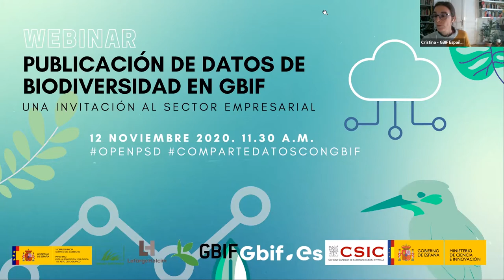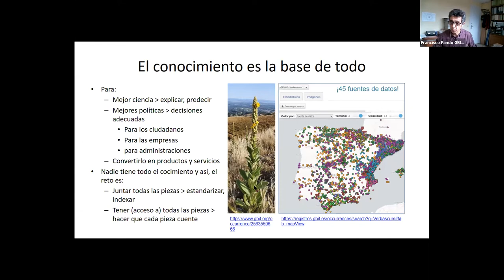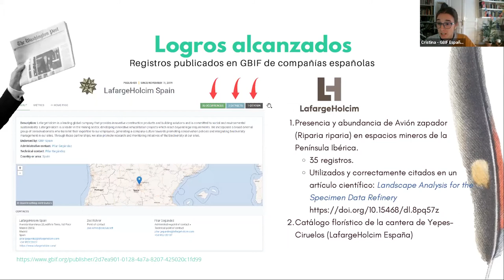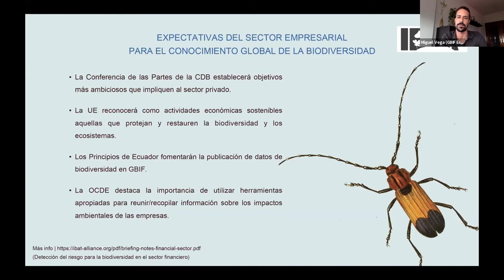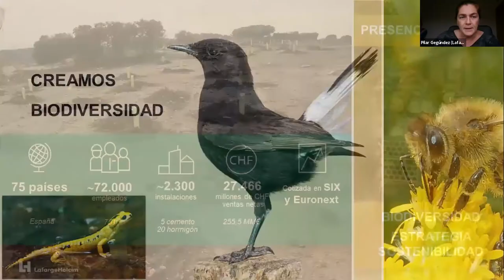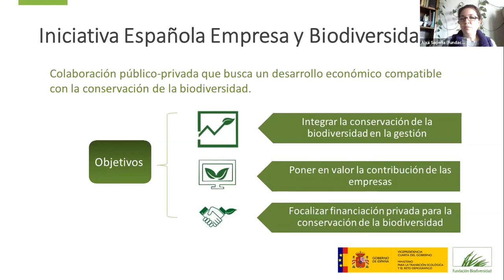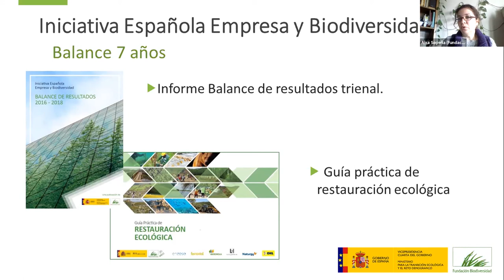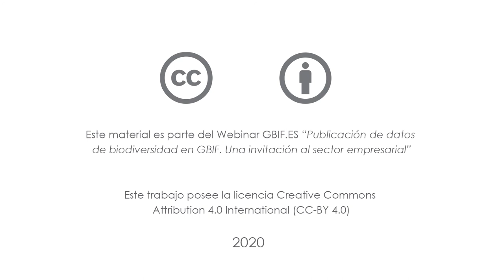Webinar "Publicación de datos de biodiversidad en GBIF. Una invitación al sector empresarial"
La Unidad de Coordinación de GBIF en España organizó este evento el 12 de noviembre de 2020 con el objetivo de que las empresas españolas conocieran e incluyeran la publicación de datos de biodiversidad en GBIF entre sus acciones de Responsabilidad Social Corporativa. Para ello, durante el evento se dió a conocer:

1. El papel que juega GBIF España en el acceso a la información sobre biodiversidad a nivel nacional.
2. El proyecto OpenPSD cuyo objetivo es incentivar la publicación de datos por parte del sector privado.
3.Los beneficios de la publicación de datos de biodiversidad a través de GBIF.
4. Los pasos a seguir durante el proceso de publicación.

Este webinar forma parte del conjunto de acciones formativas enmarcadas en el proyecto OpenPSD, cofinanciado por el programa Capacity Enhancement Support Programme (CESP), de GBIF. Además, ha contado con la colaboración de la Iniciativa Española Empresa y Biodiversidad (Fundación Biodiversidad) y de LafargeHolcim España.